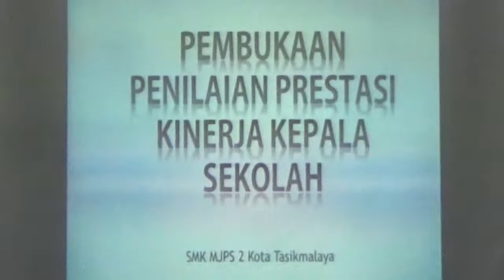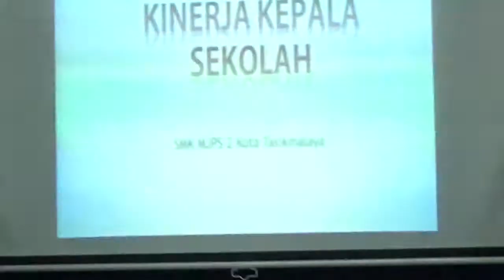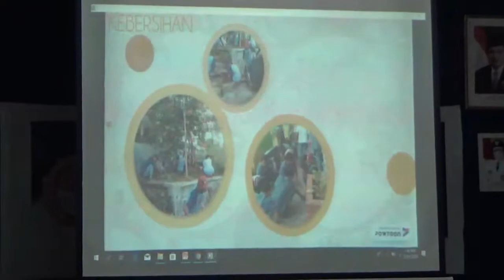Hajat Bapak Drs. Effendi Kepala SMK MJPS 2 Kota Tasikmalaya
Penilaian Prestasi Kinerja Kepala Sekolah tahun pelajaran 2018/2019